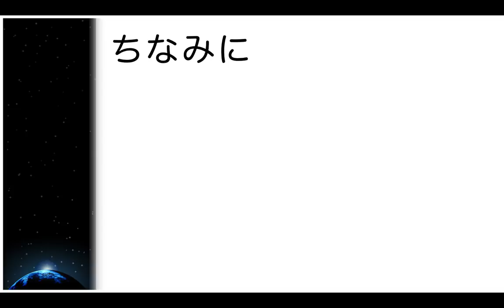この世界をつくったのは誰？【神の天地創造の勘違い】仏と神の貴重な対談内容とは？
世界の成り立ちについて、『大悲経』にお釈迦さまと梵天（ブラフマー）の問答が説かれています。
仏教では、どのように教えられているのでしょうか？

【目次】
00:00 - この世界をつくったのは誰？
00:10 - 世界の成り立ち
00:57 - お経には
01:44 - 梵天の気づいたこと
02:28 - お釈迦さまの問い
03:06 - さらなる問いかけ
04:30 - その結果…
05:10 - 梵天の疑問
06:08 - 世界の起源は
06:47 - 物理学でも
07:37 - 神の試練？
08:18 - ちなみに

【関連動画】
「なむあみだ仏っ！-蓮台 UTENA-」キャラ紹介第7弾　梵天（ぼんてん）CV：前野智昭

1976年　千葉県生まれ。
1999年　東京大学教養学部卒業。

【著書】
『生きる意味109』（５万部のベストセラー）